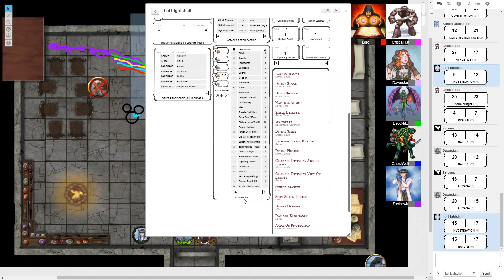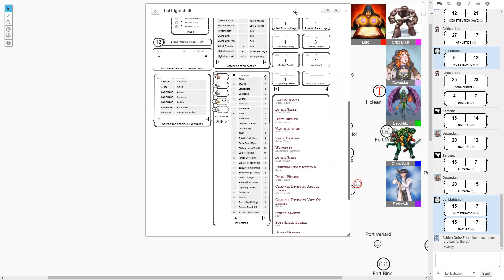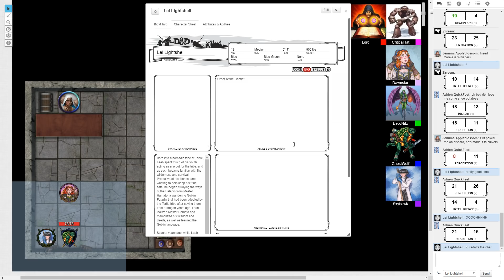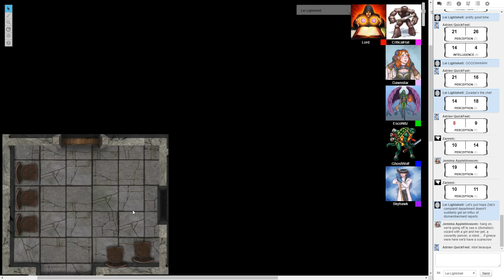[44] What's Going On With Johan's Head! (NaCl Nerds D&D)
Let's Play Dungeons and Dragons with the NaCl Nerds! Welcome to a world of adventure with dungeons deep and dangers a-plenty! Nitz, Ghost, Crit, Dawnstar, Sky, and ChaosKing (DM) set out on adventure the likes of which they never expected! What misadventures and mischief will the group get up to? Tune in to find out!